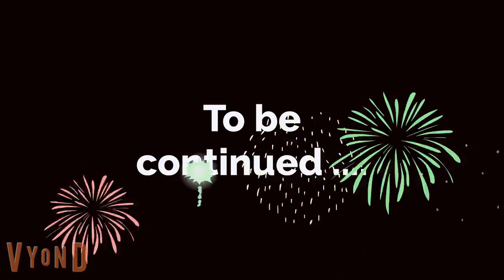Greedy girl Episode 4 | English story | Learn English | English conversation | Sunshine English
English conversation